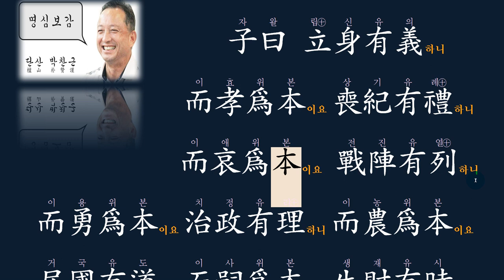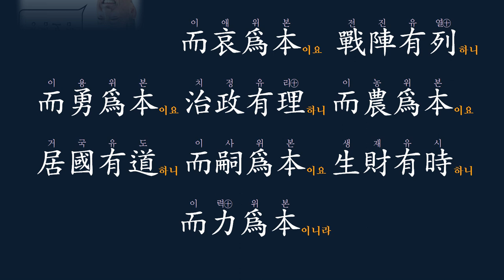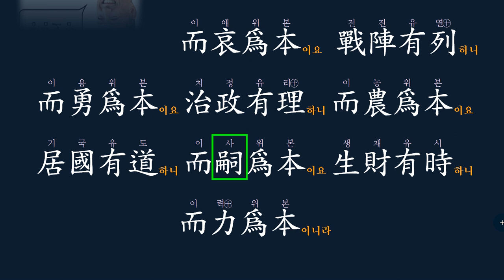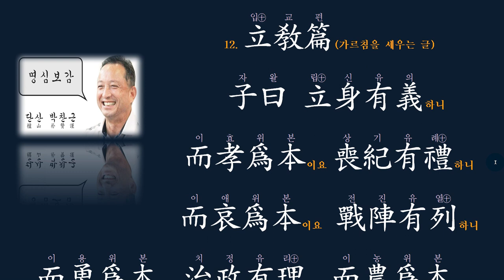명심보감 : 효를 근본으로!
立身有義하니 而孝爲本이요
입신 출세의 기본은 바로 효를 근본으로 삼는 사람이로다.